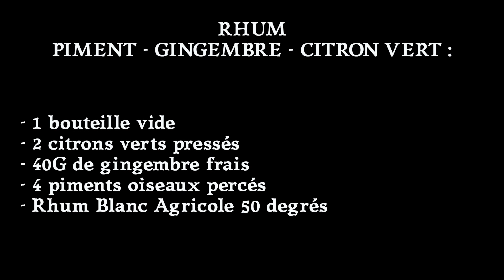RHUM PIMENT - GINGEMBRE - CITRON VERT... POUR LES PLUS TÉMÉRAIRES !!!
RECETTE :
- 1 bouteille vide de 1L
- Le jus de 2 citrons verts
- 40g de gingembre frais
- 4 piments oiseaux
- 4 cas de cassonade
- Rhum blanc agricole 50 degrés

MERCI A NICO POUR CE JINGLE QUI CLAQUE SA RACE !!!